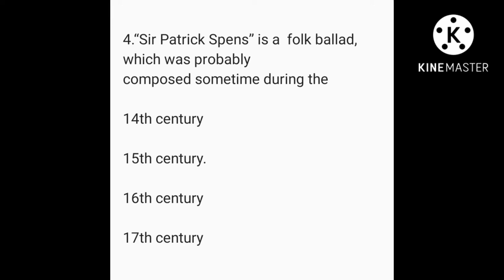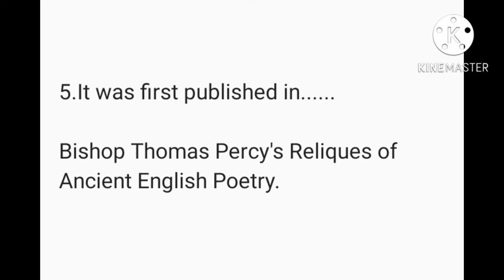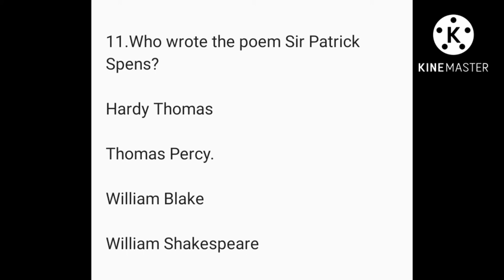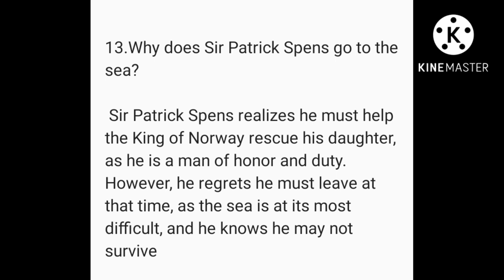MCQS Patrick spens | Patrick spens@studyadmirers